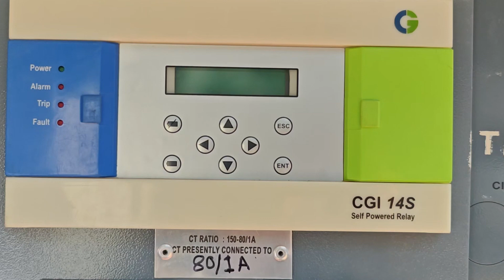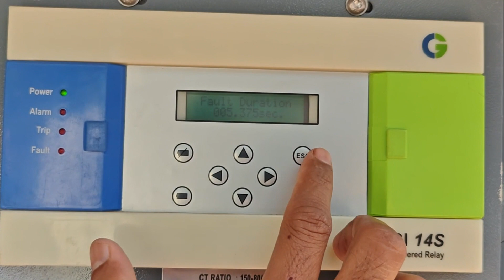Navigation Guide for CGI 14S Relay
This video guides you to check fault parameters in CGI 14S Relay